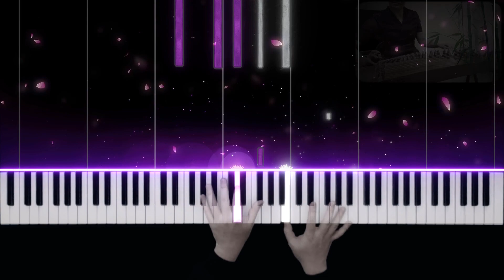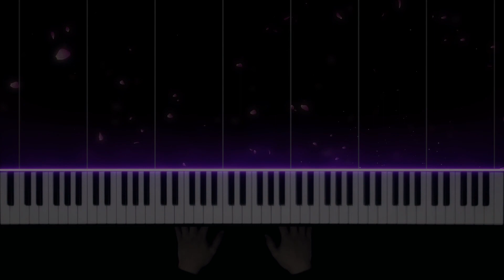知否知否 (知否知否应是绿肥红瘦 主题曲) - 古筝&钢琴 合奏 - 郁可唯 & 胡夏 - Piano & Guzheng Cover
Here is the guzheng & piano cover of this beatiful chinese song called "Don't you know" (知否知否) that I cooperate with Luheng, I hope you enjoy!

🔸Please use your headphone to experience best sound quality;

Piano: Yamaha-P515
Midi source:  Studio Grand 308

background credit: 7 MAX

Cheers,
Bobbie :)